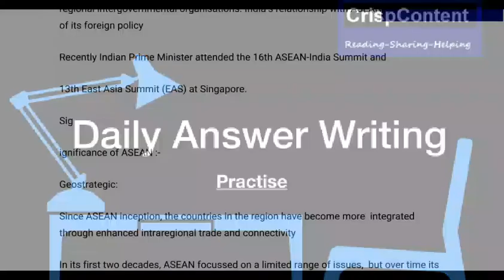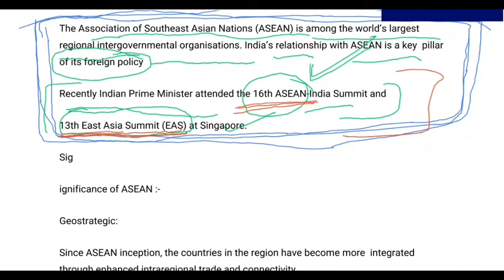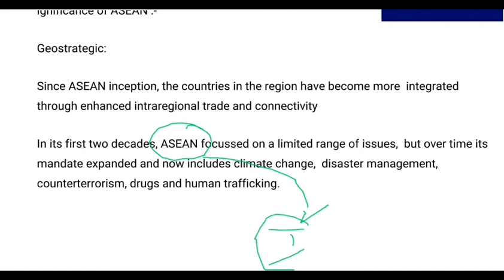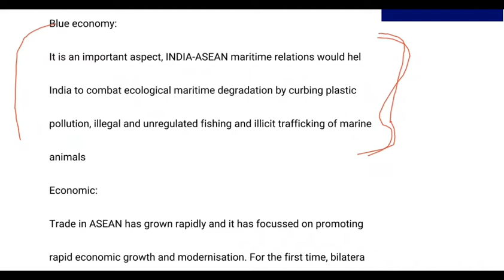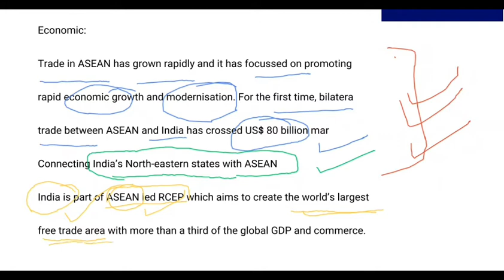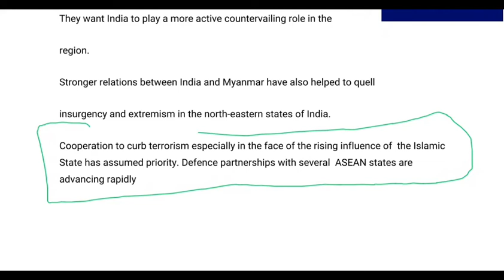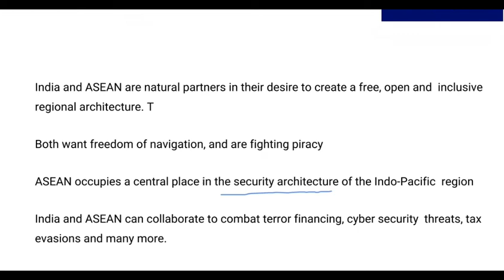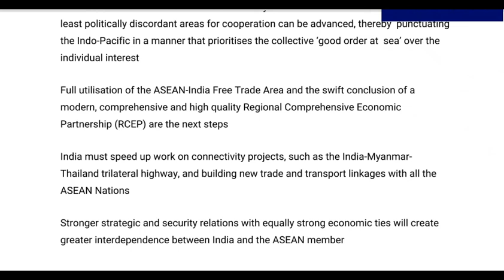Mains Answer Writing : Significance of ASEAN : Answer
Relevant for UPSC mains exam and other exams which focus on answer writing